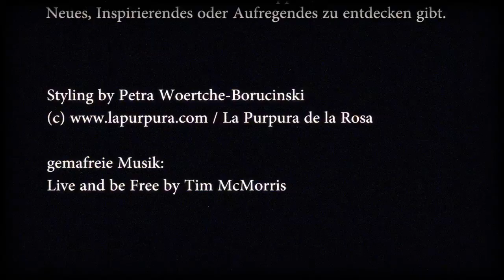La Purpura de la Rosa - back to 70`s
Live and be Free - La Purpura de la Rosa meets Reina & Roses, Ibiza.